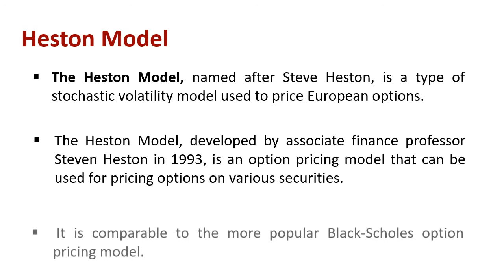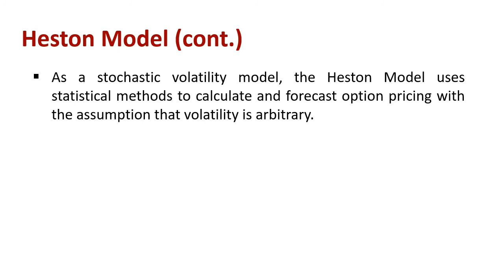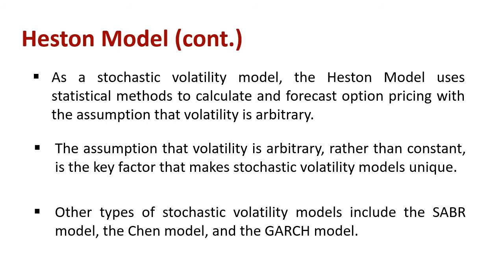Understanding Heston Model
Explain : Heston Model

The Heston Model, named after Steve Heston, is a type of stochastic volatility model used to price European options.